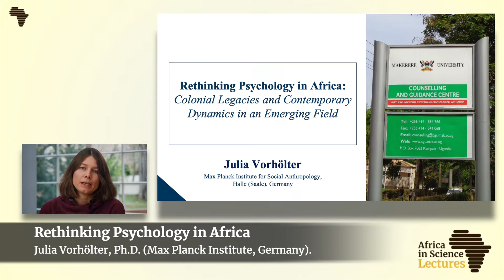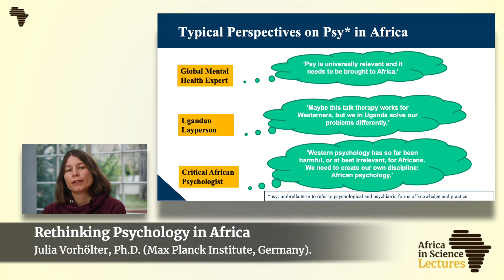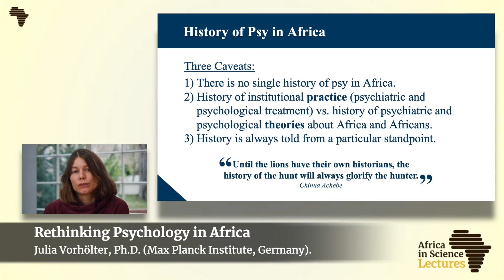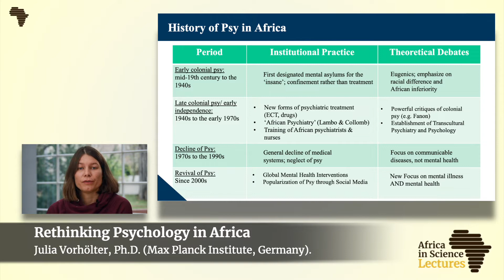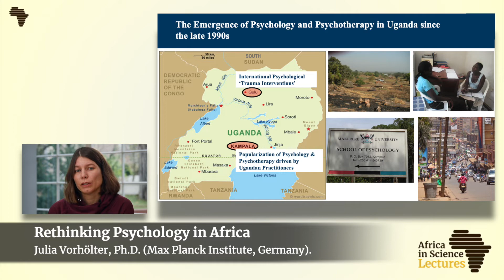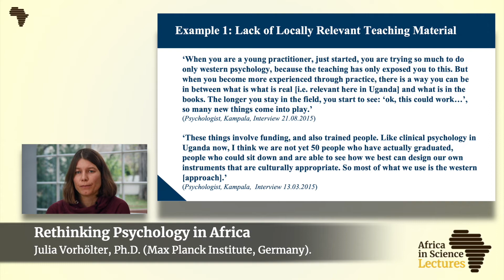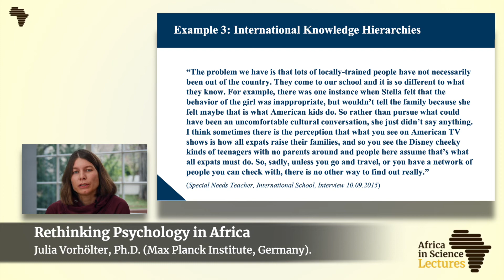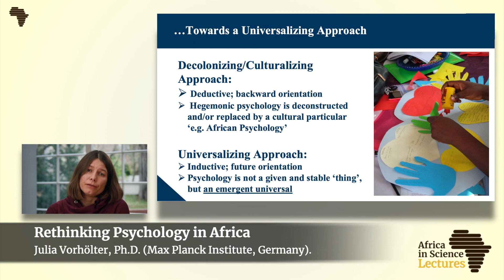Rethinking Psychology in Africa by Julia Vorhölter, Ph.D.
In this AiS Lecture, Dr. Julia Vorhölter argues that psychology and psychotherapy are not un-African as is often conventionally assumed, and she urges health policy makers and academics to pay more attention to the growing prevalence and diversity of psychological knowledge that is being produced in Africa.

Dr. Julia Vorhölter is a senior Research Fellow at Max Planck Institute for Social Anthropology, Germany. Her research interests include medical and psychological anthropology, global mental health, socio-cultural change in Sub-Saharan Africa, youth and generation, gender and sexuality, development interventions, Foucauldian and neo-Marxist theories.